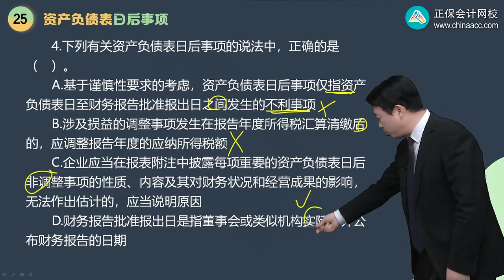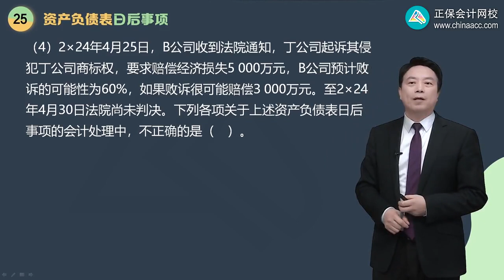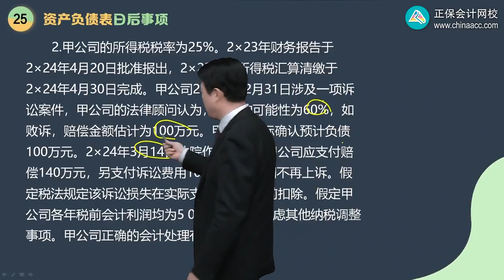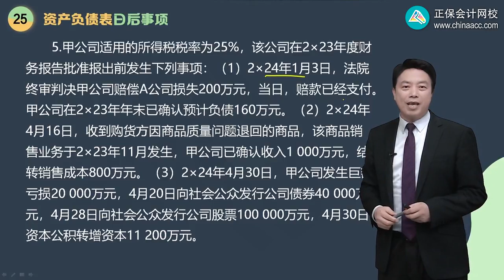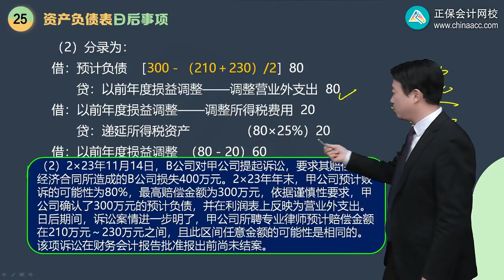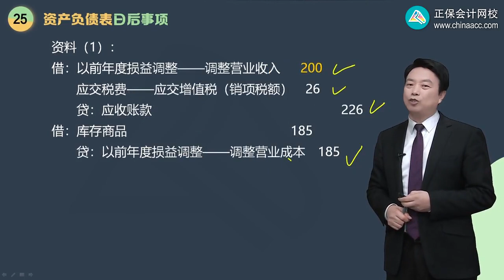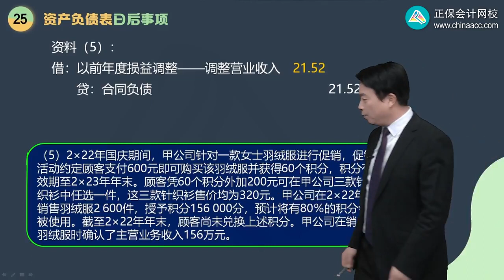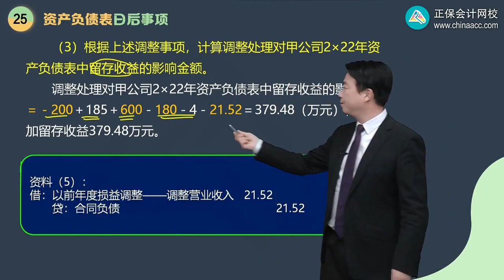2023 CPA 会计 郭建华 习题强化班 第2501讲 资产负债表日后事项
2023 CPA 会计 郭建华 习题强化班